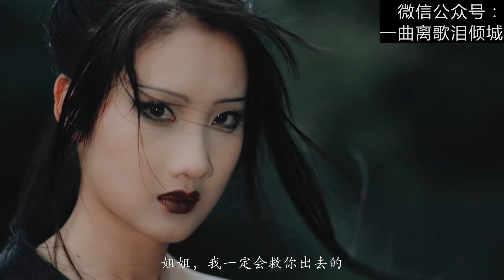【青蛇同人】“姐姐，我会永远陪着你的” [Chinese clothing series]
“姐姐，我会永远陪着你的”

摄影/后期 photographer：钱小柒
出镜 cast：参商__ （饰小青） 虞悦悦悦 （饰小白）
妆造 make up：这是一枚小方方  奈奈Reina_